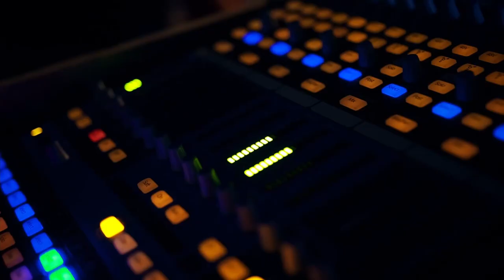Saint Lucia strengthens counter-trafficking act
The Government of Saint Lucia continues to intensify efforts to clamp down on the crime of trafficking of persons.